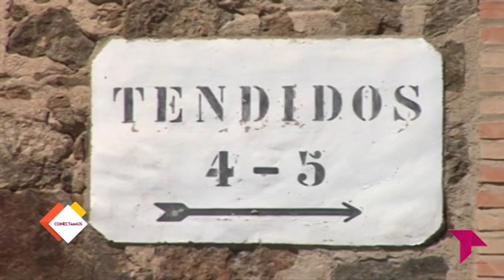CONECTAMOS 'HOMENAJE A JOSÉ PONOS'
La plaza de toros de Toledo ha rendido homenaje al cronista taurino José Ponos, dentro de las jornadas ‘Noviembre Cultural y Taurino’.